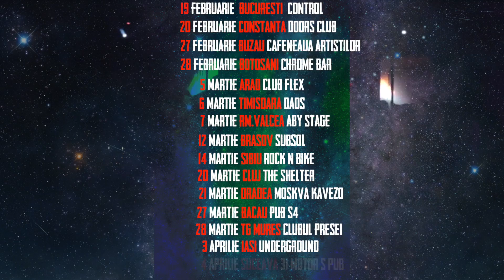Best Alternative Newcomers Tour - Pinholes & The Kryptonite Sparks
Dark Side Booking Academy prezinta
Best Alternative Newcomers Tour
Pinholes & the Kryptonite Sparks

Audio - Pinholes/4 Ore - Era Pietrelor Neșlefuite